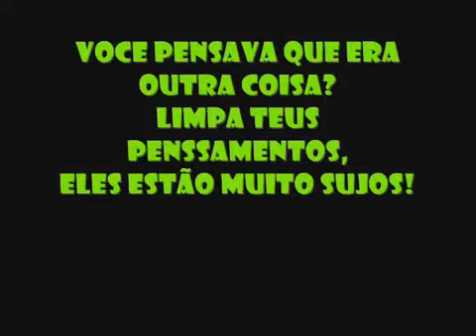As melhores posições na cama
Só presta assim